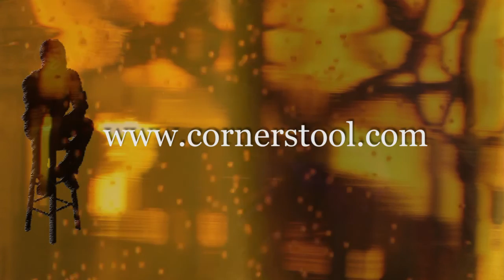Lindy Vopnfjord, Live @ Hugh's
Shot this at Hugh's a couple of weeks back when Lindy opened for Oliver Swain.  The song featured:  "Far Behind ",  displays Lindy' unique vocal style and socially conscious writing style. It tells the story of Yeonmi Park who escaped from North Korea,  and her journey to find her sister who had escaped to China years before.

Lindy talked about meeting  Yeonmi  at a Ted talk where he  first heard her tell her story and was moved by  "the heartbreaking and heroic story of her escape, and the realities her people face everyday under the most oppressive regime in the world."

The story has a happy ending, Yeonmi and her sister  were finally reunited in South Korea, years later.

You can enjoy  more of Lindy's music here: lindymusic.com